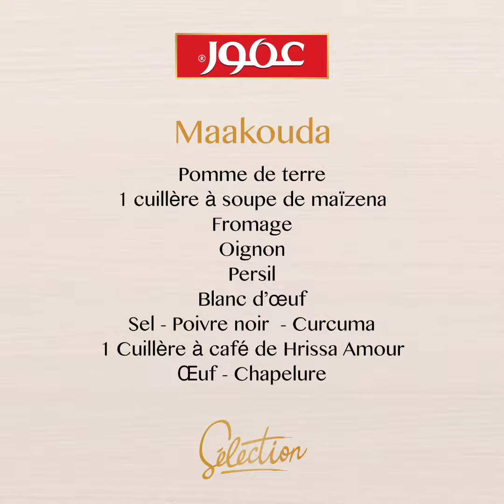La meilleure Recette de Maakouda 😋❤️idéale pour ramdan, facile et rapide à faire 😊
🔹المقادير :
بطاطا
ملعقة كبيرة مايزينة
جبن
معدنوس
بصل
فلفل أسود/ملح
كركم
بياض البيض
ملعقة صغيرة هريسة
بيض
فتات الخبز

🔹Ingrédients :
Pomme de terre
Une cuillère à soupe de Maïzena
Fromage
Oignon
Poivre noir/sel
curcuma
blanc d'œuf
Une cuillère à café de harissa
œuf
Chapelure